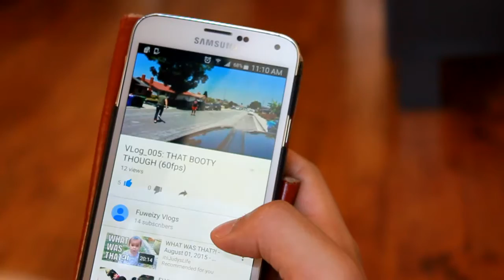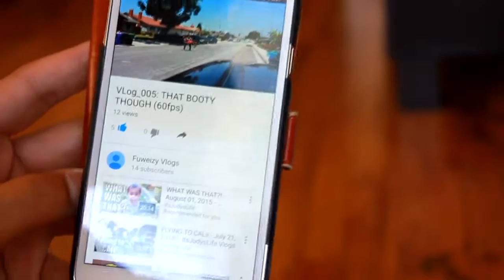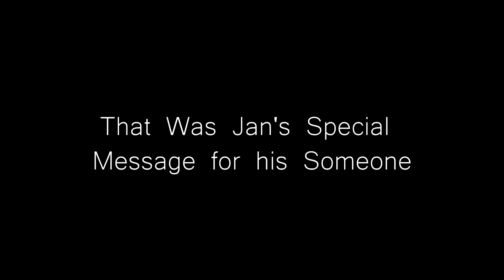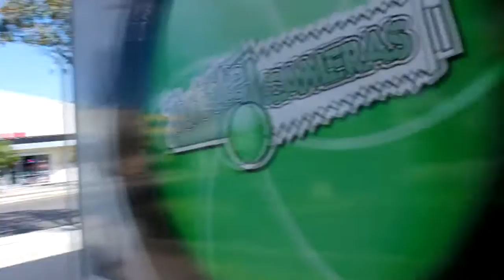VLog_006: FOUND FOOTAGE|GIVING NUMBERS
Dear Viewers/ Fuweizy Nation:

So, today, Alberto recovers lost footage from the previous vlog, then he goes to Jan's house. Jan and Alberto go to the Bank, a camera shop, Sports Chalet, Barnes and Nobles, then Island Burger. Jan and Alberto have a fun filled adventure.  Anyway,  Fuweizy Nation, Click the thumbs up button. And also Share the video. Let's grow our Fuweizy nation! Please introduce yourself in the comment section below!!
The Fuweizy Team

FaceBook Follow me on Beme.